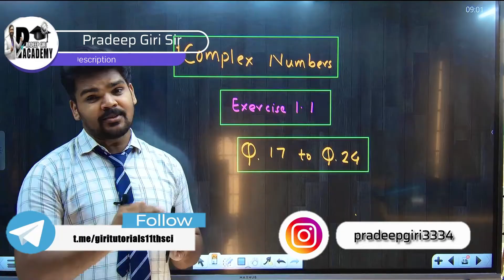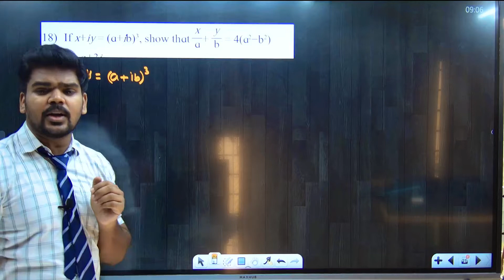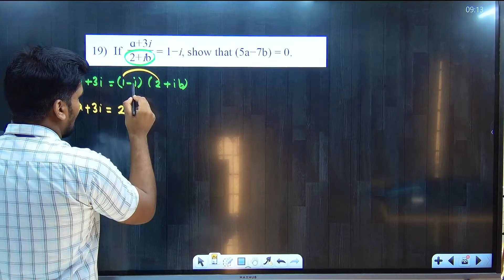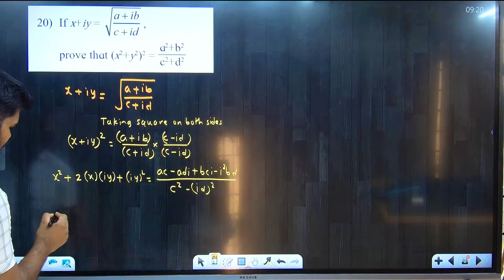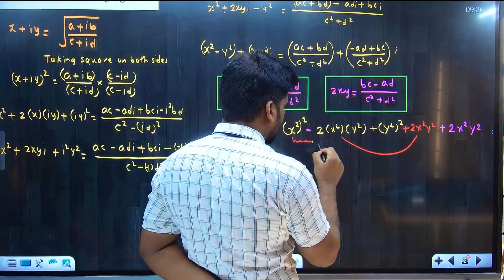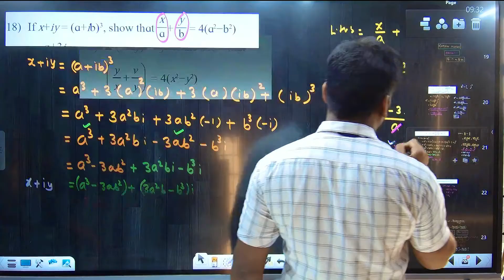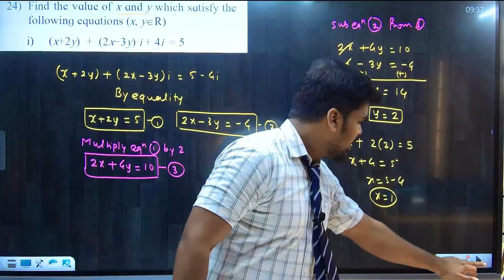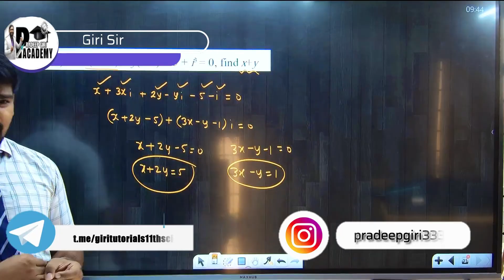11th MATHS 2 | 1 COMPLEX NUMBERS | Exercise 1.1 | Q17 Q24 |PART 3| PRADEEP GIRI SIR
11th MATHS 2 | 1 COMPLEX NUMBERS | Exercise 1.1 | Q17  Q24 |PART 3| PRADEEP GIRI SIR

 Video Link :    • How to Login and Purchase in Android ...

 1. Open your browser and enter web.classplusapp.com.
 2. Enter your org code and click on verify and then enter your mobile number.
 3. Enter the OTP you have received and login